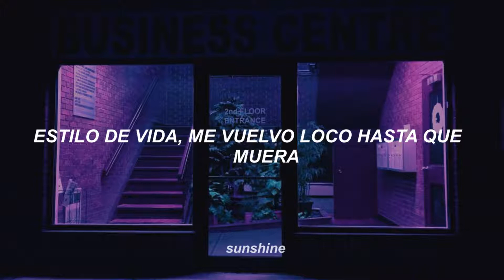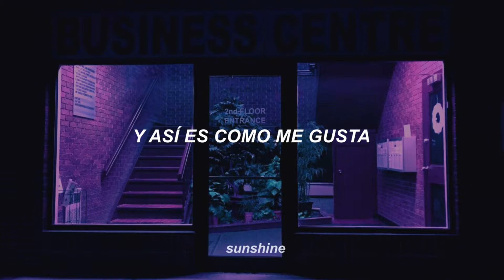Lifestyle - Tiësto ft. KAMILLE || Subtitulado Español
Traducción de Lifestyle - Tiësto ft. KAMILLE